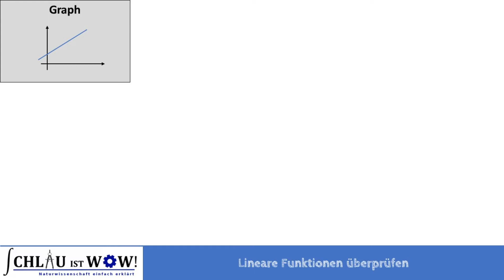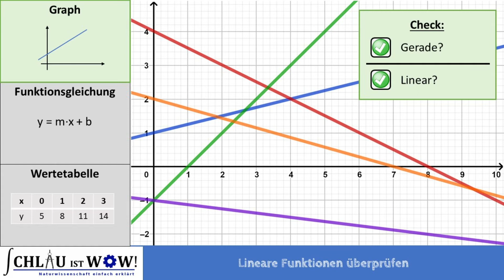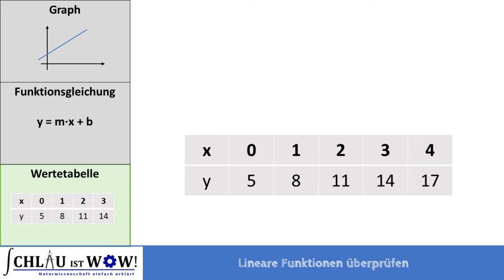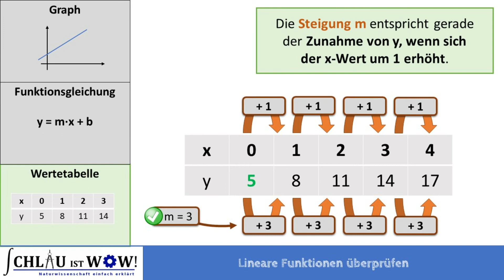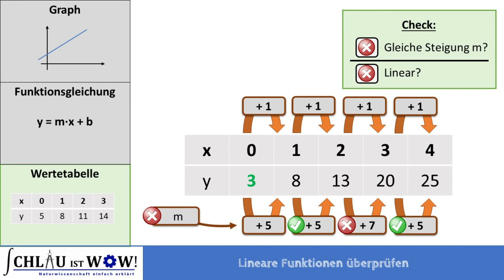Lineare Funktion überprüfen - für Graph, Wertetabelle, Funktionsgleichung. Linear oder nicht?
Wann ist denn eine Funktion linear? Das bekommst du hier erklärt. Und zwar für die Fälle, dass die Funktion als Graph, Funktionsgleichung oder Wertetabelle gegeben ist.